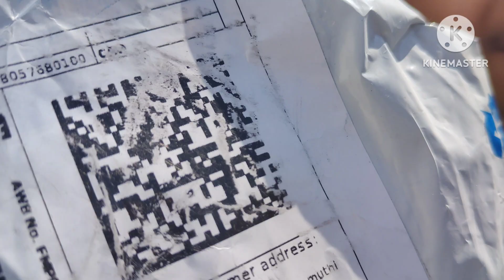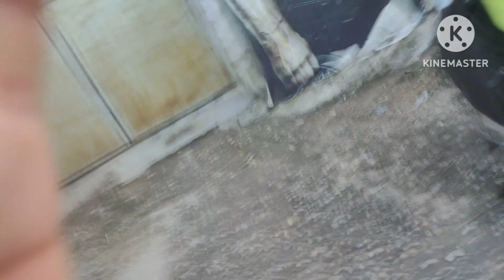AAJ GHAR MEIN AAYA NEW AC,👍👍👍@aayuchibyaarmalangg6986